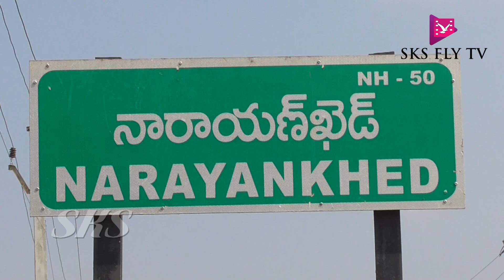నామినేషన్ల పర్వం ముగిశాక బరిలో ఉన్నది 17 మంది అభ్యర్థులు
తెలంగాణ లో ముగిసిన నామినేషన్ల ఘట్టం